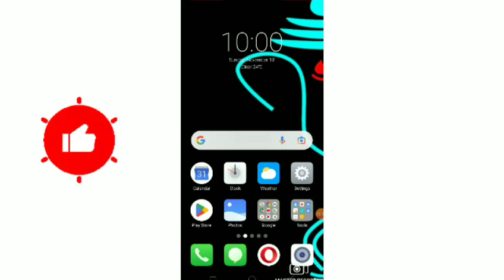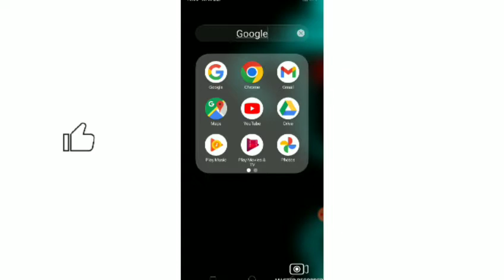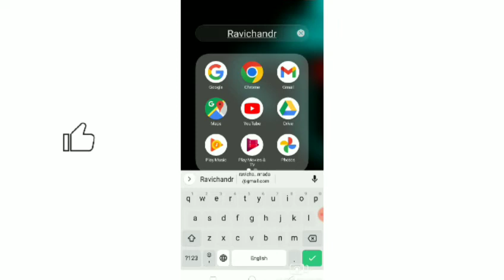How to Google name ಚೇಂಜ್ ಮಾಡಿ ಬೇಗನೆ ನಿಮ್ಮ ಹೆಸರು ಹಾಕಿಕೊಳ್ಳಿ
ನಿಮ್ಮ ಮೊಬೈಲ್ ನಲ್ಲಿ Google name ಚೇಂಜ್ ಮಾಡಿ ಬೇಗನೆ ನಿಮ್ಮ ಹೆಸರು ಹಾಕಿಕೊಳ್ಳಿ

mobil trick

like madi ✓